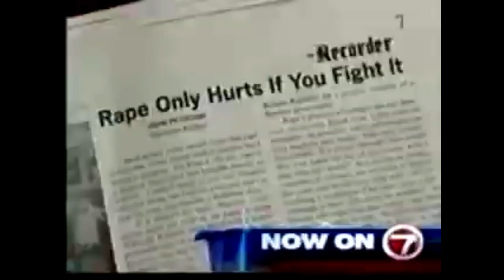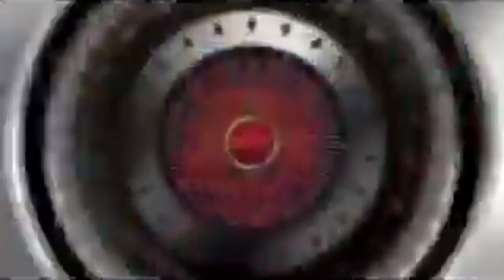WHDH news opens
The last of the Boston updates from me includes stuff from the tail end of the WNAC days, more 80s and early 90s, the rest of the 2011 opens, and the 2017 opens.

Rest in Peace, Ed Ansin.

The following is a compilation of news opens from WHDH in Boston, Massachusetts from 1977 to present.

0:00 - WHDH ID (1981)
0:03 - "Newsroom 7" open (c. 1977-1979)
0:26 - "Newsroom 7" "Election '80" and 11pm opens (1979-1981)
1:03 - "News 7" noon open (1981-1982)
1:22 - "NEWSE7EN" weeknight and weekend opens (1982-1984)
2:05 - "The New England News" noon and evening opens (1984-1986)
3:25 - "The New England News" opens (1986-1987)
4:23 - "The New England News" opens (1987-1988)
5:26 - "News 7 New England" open (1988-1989)
5:38 - "News 7 New England" opens (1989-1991)
6:59 - "News 7" opens (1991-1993)
7:44 - "7 News" 11 pm open (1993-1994)
7:58 - "7 News" 5 and 11 pm opens (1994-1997)
8:45 - "7 News" opens and talent bumpers (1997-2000)
9:29 - "7 News" opens and talent bumpers (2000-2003)
11:50 - "7 News" opens (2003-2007)
15:30 - "7 News" opens (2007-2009)
16:23 - "7 News" "Today in New England", Noon, 4, 430, 5, 530, 6 and 11pm opens (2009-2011)
18:25 - "7 News" morning, 4:00, 5:00, 5:30, 6:00 and 11:00 opens (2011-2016)
20:08 - "7 News" morning, 5, 6, 630, 9 and 10pm opens (2017-Present)
21:35 - WHDH ID (1990)